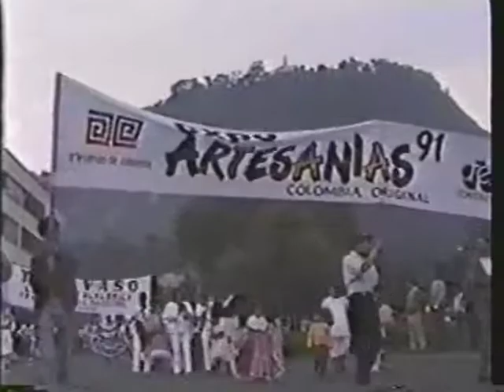Exporteanias 91 1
Inauguración de Expoartesanías 1991 que contó con la presencia del presidente César Gaviria Trujillo